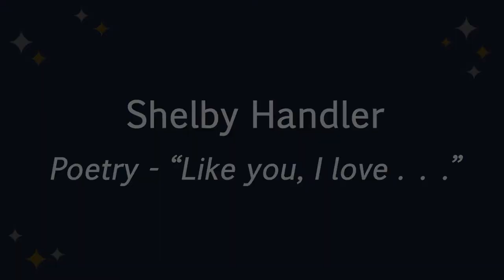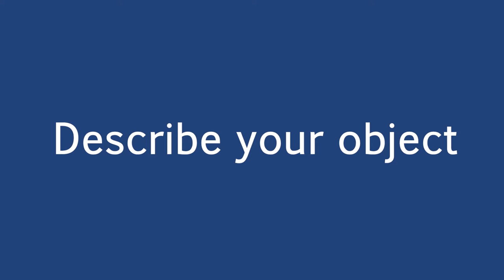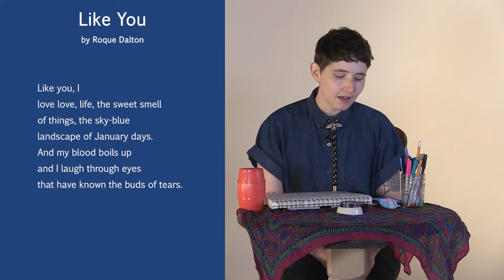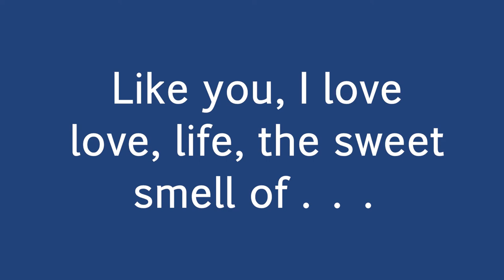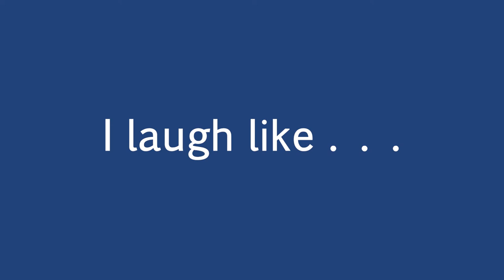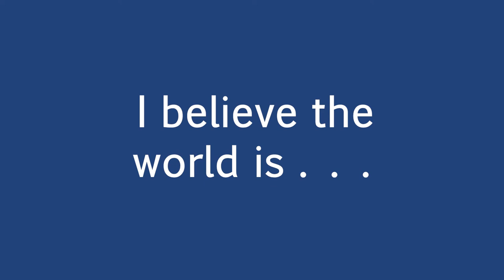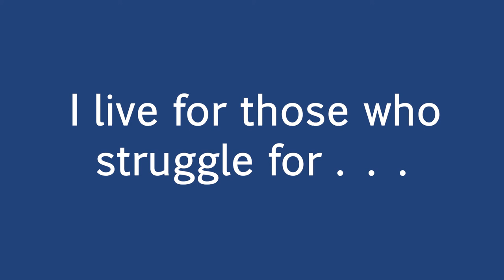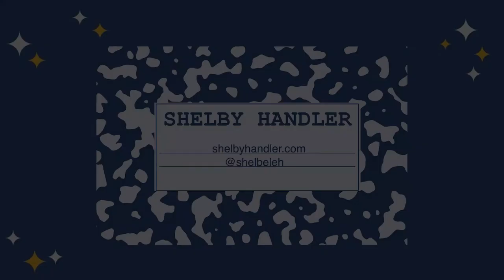Poetry - "Like You, I Love..." with Shelby Handler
Write a poem about what we love in this world alongside teaching artist Shelby Handler. This tutorial includes warm-up questions, inspiration by poet Roque Dalton, and free writing prompts to guide you. As mentioned in the video, here's a link to Roque Dalton's poem being read in Spanish

This lesson is great for learners of all ages, particularly youth grades 3-8.